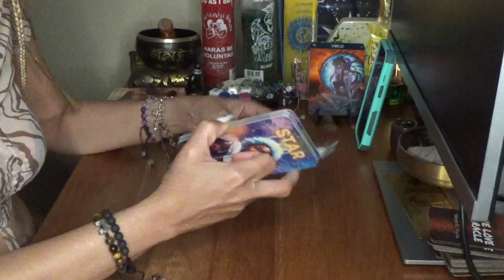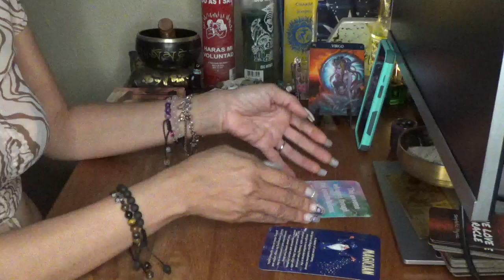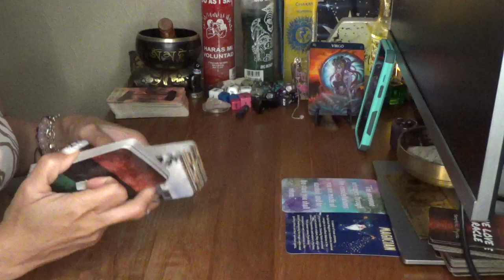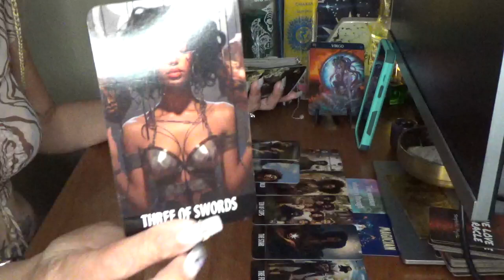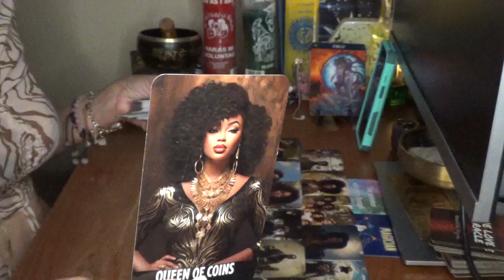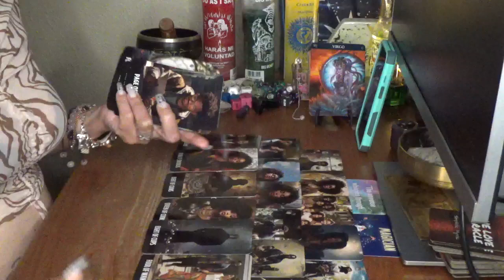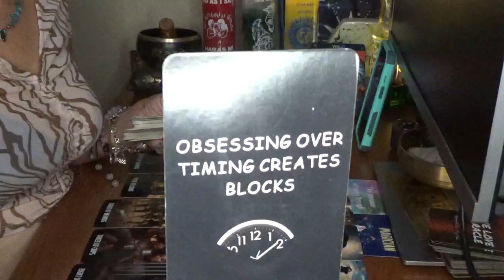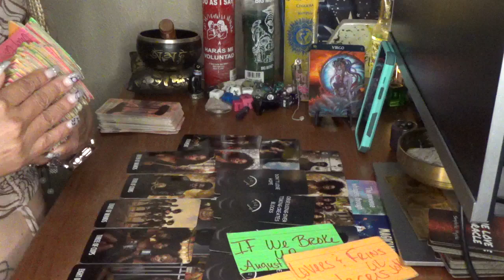Virgo This Person Is Made For You & Feel Like U The Homie, Lover & Frin